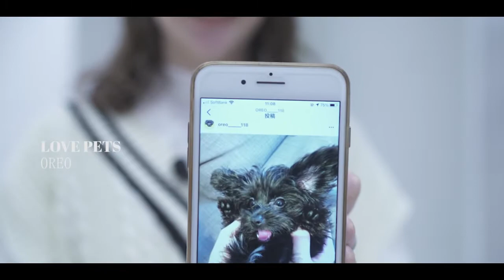【SALON GIRL 女性美容師】Tomomi Kataoka/片岡智美（STRAMA）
【SALON GIRL DATA】
Hair Designer：Tomomi Kataoka
Salon：STRAMA（HairSalon/aoyama）